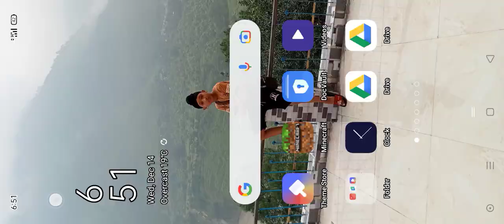Pawan Veer new house